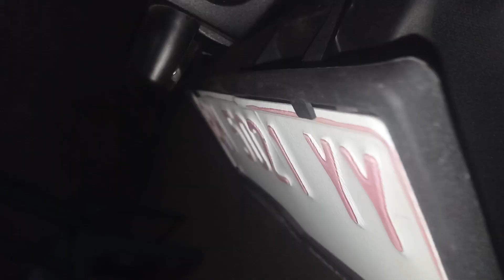AKHIRNYA SI BEAT PUNYA TEMEN ALL NEW AEROX 155 VVA 2023// BESOK SERVIS SI ROXSI